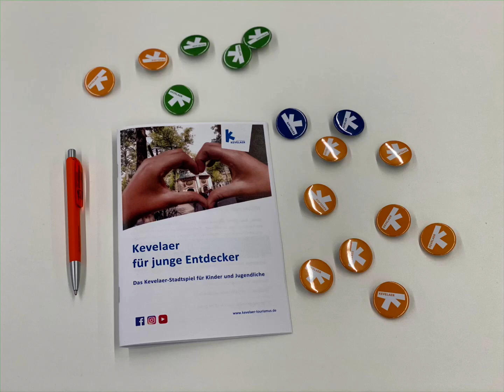Stadtspiel für kleine Entdecker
Das Stadtspiel für junge Entdecker hält viele Fragen rund um die Wallfahrtsstadt bereit! An der frischen Luft kann Kevelaer auf eigene Faust entdeckt und erforscht werden. Stadtspiel und Lösungsbogen gibt es im Büro "Tourismus & Kultur". :-)